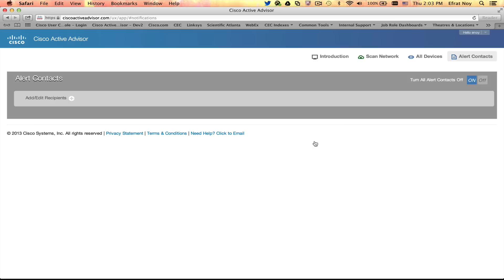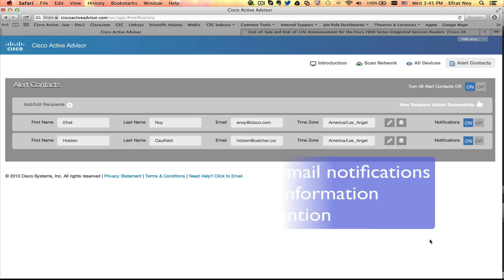Creating Alert Contacts in CAA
This video will show you how to create Alert contacts within Cisco Active Advisor.

Accompanying videos show how to make the most use out of Cisco Active Advisor: How to scan a network and Navigating Cisco Active Advisor.